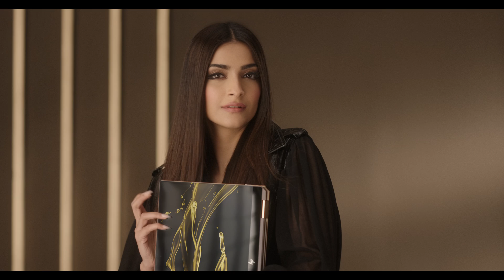HP Spectre X360 Film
Cleint: HP India & Vogue India
Agency: CondeNast India
Production House: Yoda Creates
Producers: Aastha Bhandari Aditya Bhandari
Director: Ishaan Nair
Co-Producer & Writer: Kiara Sougrakpam
Director of Photography: Anuj Samtani